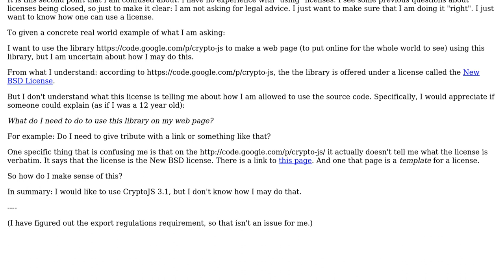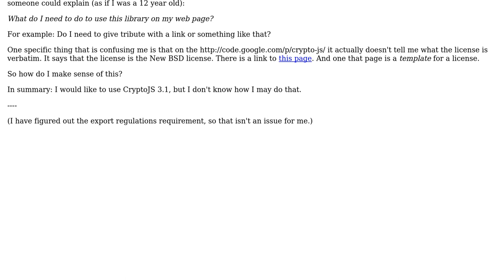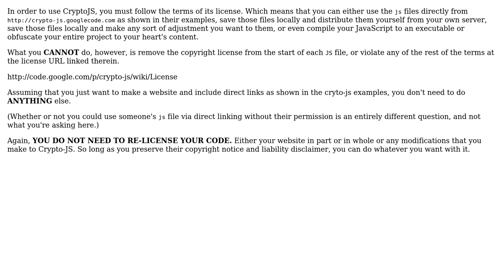Software Engineering: What is a license and how may I use code under a license?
With thanks & praise to God, and with thanks to the many people who have made this project possible! You are responsible for your own actions.